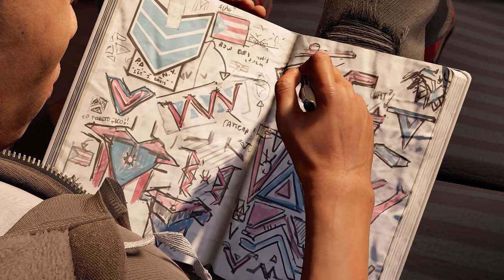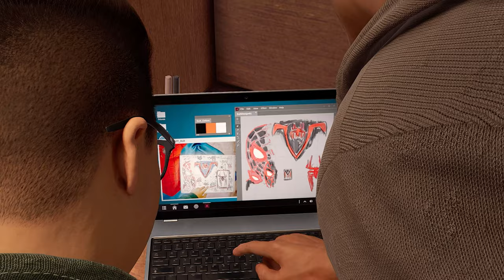MARVEL’S SPIDER-MAN: MILES MORALES ▸ Part 4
Marvel's Spider-Man: Miles Morales | PC Gameplay Walkthrough | Part 4 | No Commentary | No Copyright Gameplay